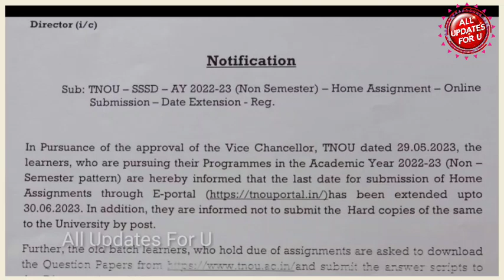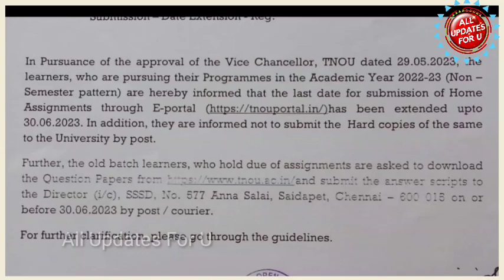Tamil Nadu Open University Today Update 👍